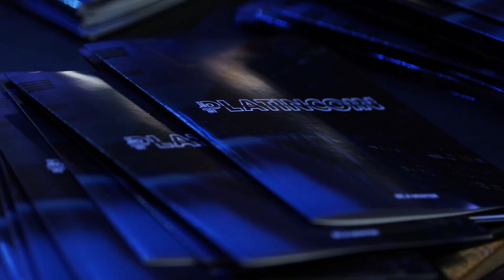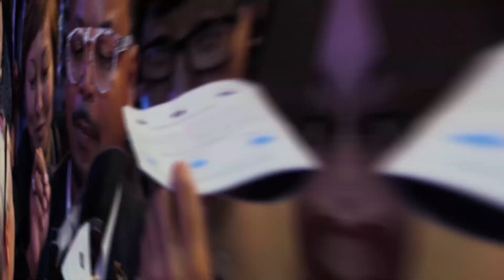Встреча с Алексом Райнхардтом. Казахстан, июнь 2018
Этим летом в разных городах и странах мира проходят встречи с создателем бренда PLATINCOIN Алексом Райнхардтом. Приглашаем вас и ваших друзей принять в них участие. Посмотрите сами, насколько впечатлены были гости Встречи с Алексом в Алматы!